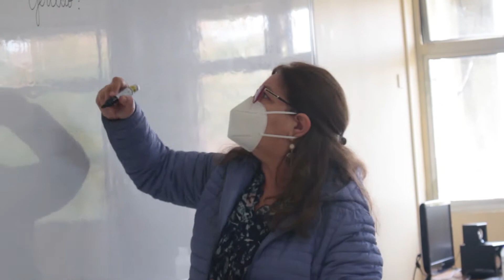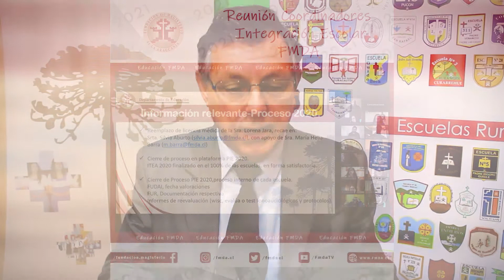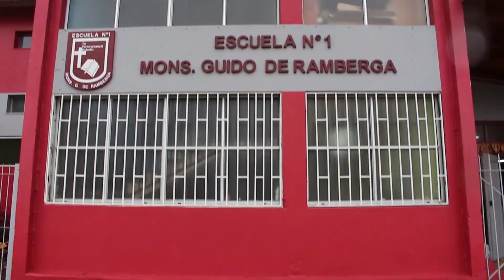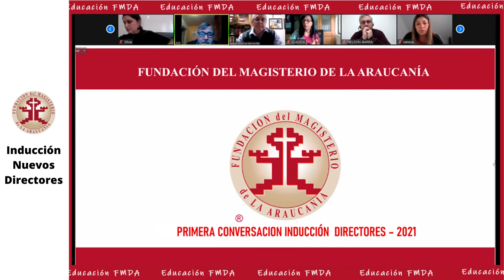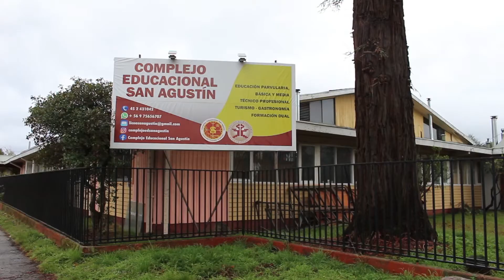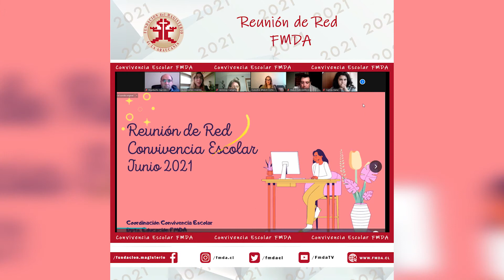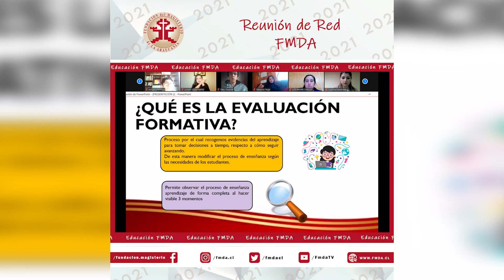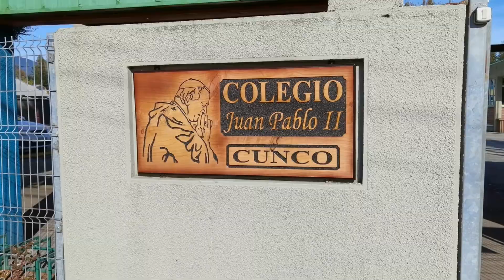Ventana Educativa FMDA 12 de Junio de 2021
Nuestro Programa Ventana Educativa FMDA  emitido el 12 de Junio de 2021